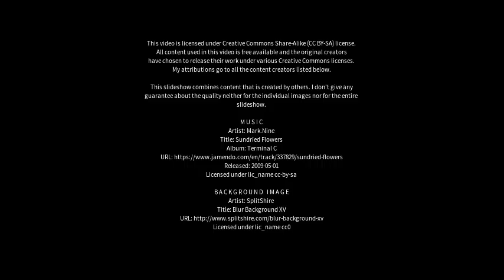Best places to visit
Best places to visit - Linthwaite (United Kingdom) Best places to visit - Slideshows from all over the world - City trips, nature pictures, etc.